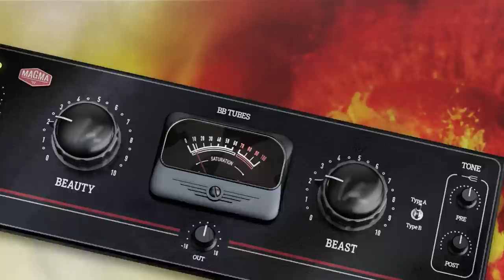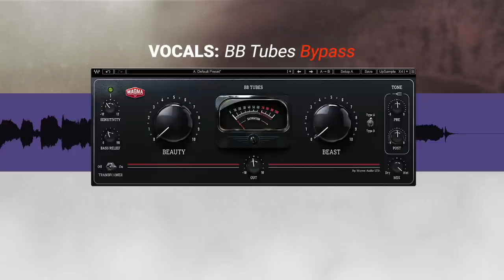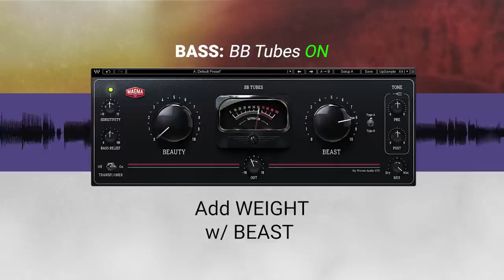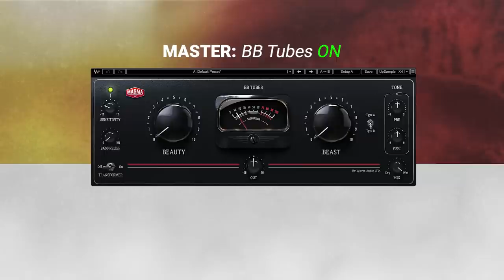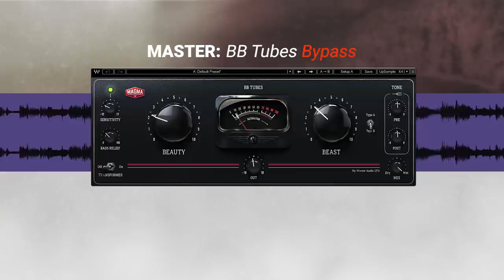Is this the BEST analog tube saturation plugin? Listen Now! 🔊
Listen to how BB Tubes’ incredible analog tube saturation – from delicate to beyond aggressive, thrown on vocals, drums, bass and the master – brings EVERY TRACK to life.

BB Tubes is an original-design analog tube saturation plugin from Waves’ MAGMA series.
Analog sound, attitude and simplicity, like never before.

0:00 Intro
0:09 DRUMS
1:03 VOCALS
2:05 BASS
3:07 MASTER